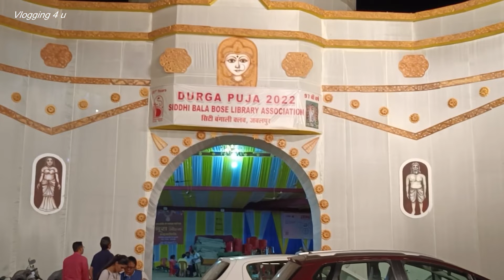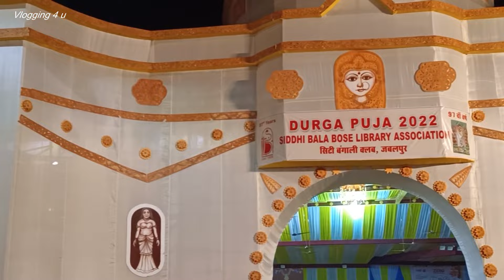सिटी बंगाली क्लब 2022 जबलपुर | DURGA PUJA 2022 | Jabalpur Navratri2022 | Durga puja Pandal 2022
सिटी बंगाली क्लब 2022 जबलपुर | DURGA PUJA 2022 | Jabalpur Navratri 2022 | Top 10 Durga Puja Pandal in Jabalpur | Jabalpur Ki Navratri

It's very kind of you for watching this video

Be happy God bless you all